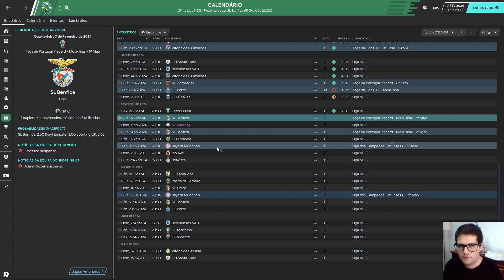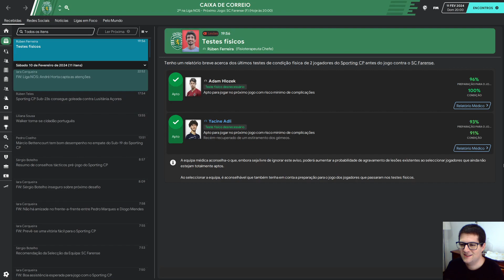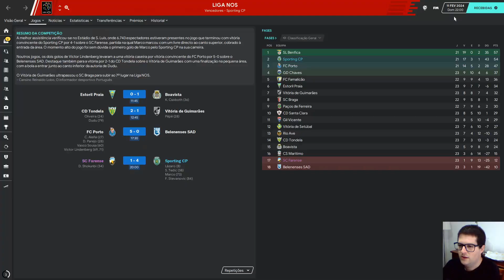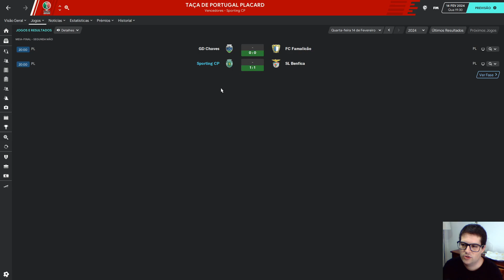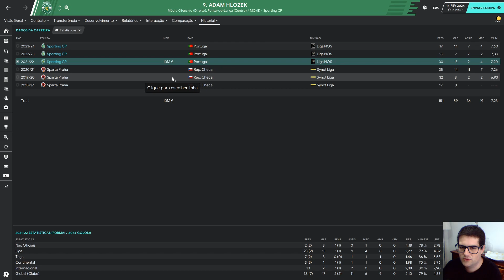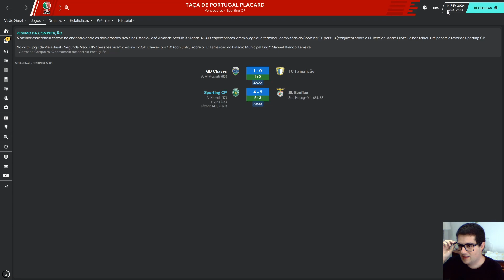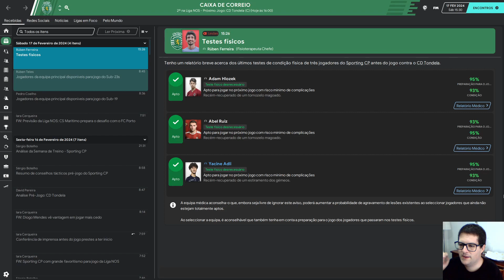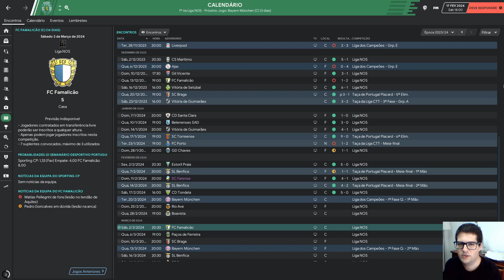Benfica ou Sporting, Quem vai para a Final? | FM 20 - Ep 75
Gameplay de Football Manager 2020, novo jogo da franquia Football Manager. A serie do canal como treinador do Sporting Clube de Portugal.